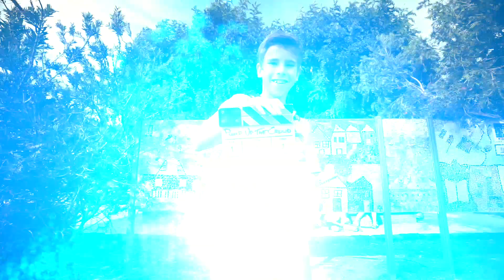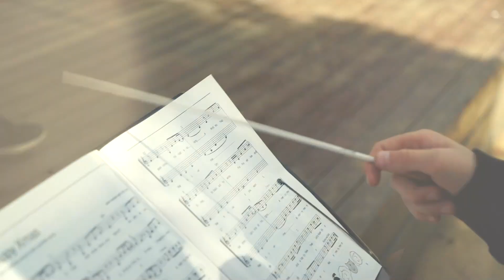Pump up the Crowd by the Diamond Dabbers.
Diamond Creek East Primary school wrote their right of passage song for the grade six group this last week.
75 students produced Pump up the Crowd, a song specifically for a major music event celebrating 'classic' songs that stand the test of time.
Well done again DCE. We look forward to returning in 2017.